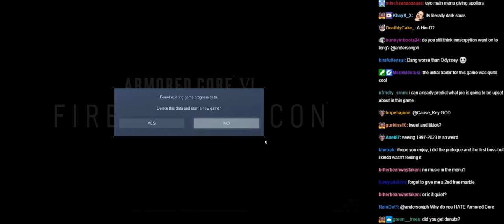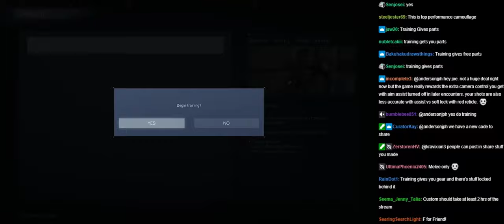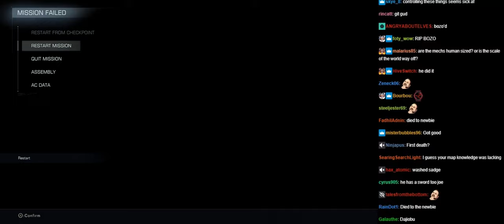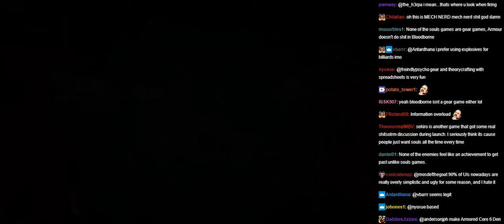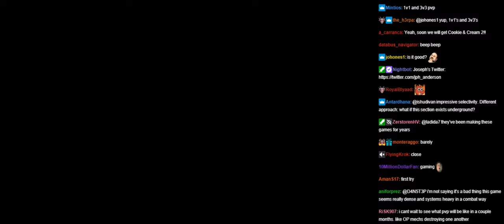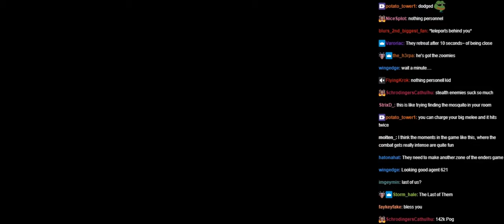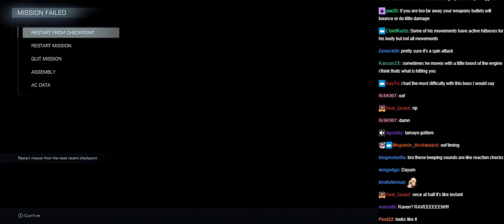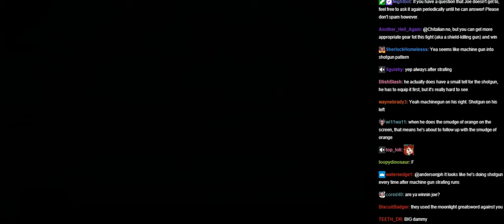Joseph Anderson Armored Core VI stream 1 with chat [08/25/2023]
Original Title: Never played an Armored Core game before. Unlucky day (Armored Core 6 - Stream One)